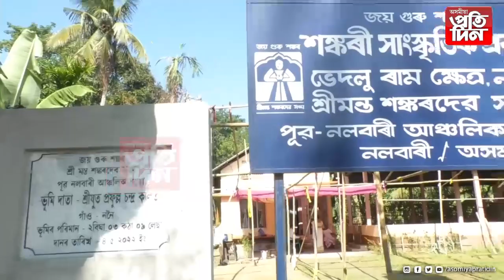ভূমিবিবাদৰ বাবে নহয় ভূমি দান কৰি চৰ্চালৈ এগৰাকী ব্যক্তি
*শংকৰ সংঘক দান দিলে নিজৰ ভেটি-মাটি,বাসগৃহ ।
*নলবাৰীৰ ননৈৰ প্ৰফুল্ল চন্দ্ৰ কলিতাৰ মহান কৰ্ম ।